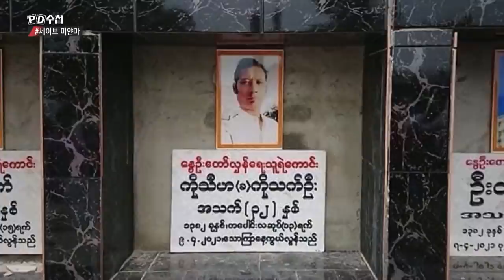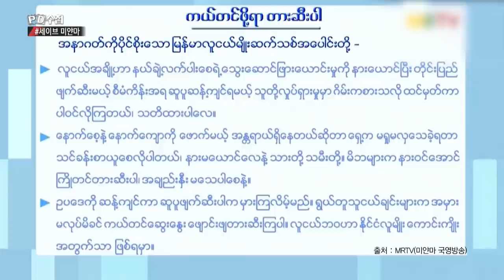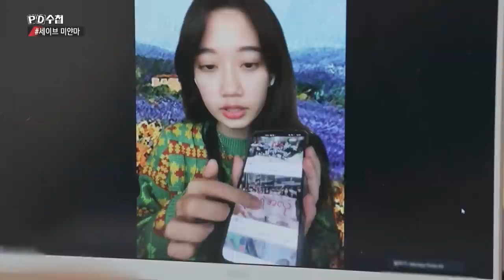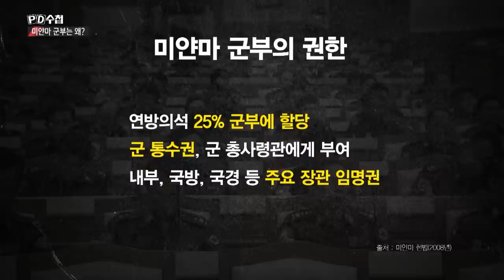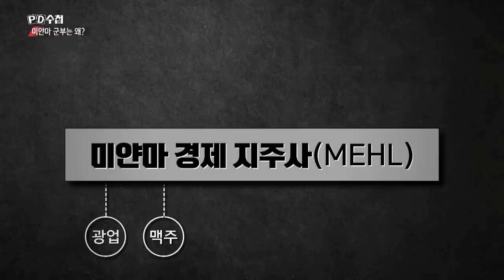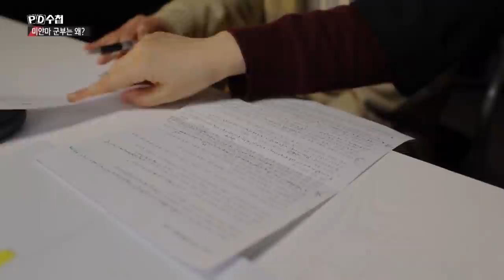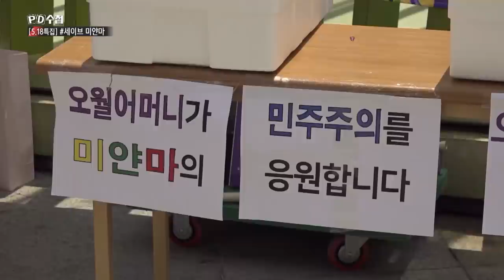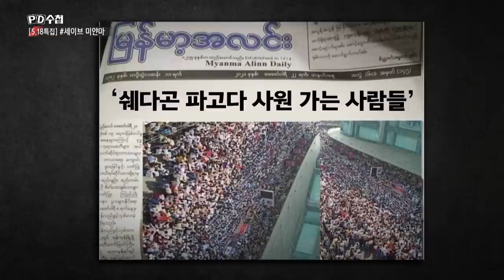[Full] [5.18특집] 세이브 미얀마 SaveMyanmar_MBC 2021년 5월 18일 방송